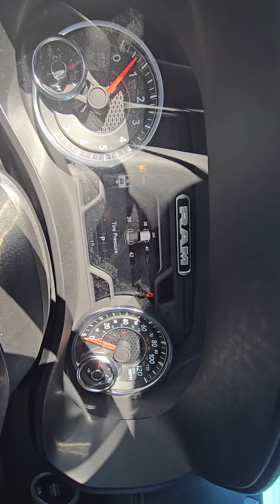August 12, 2024